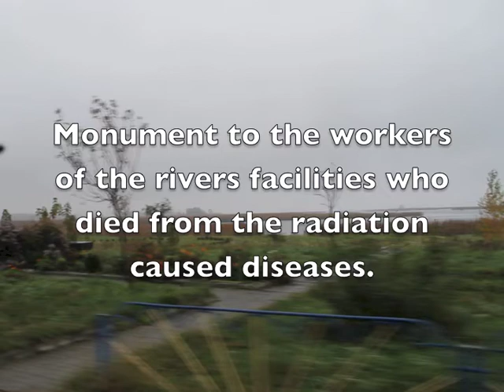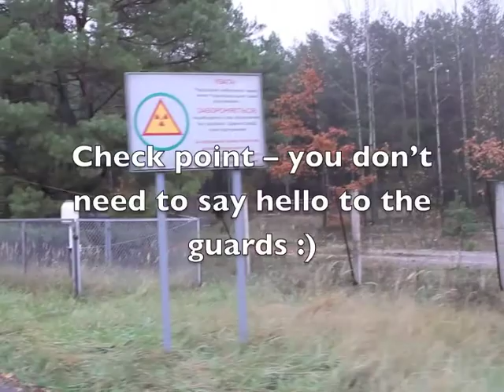Chernobyl Zone's neighborhood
There is a lot of information in the Internet about the Chernobyl Zone -- if you search good enough you can find information (pictures, video) of almost every part of the forbidden territory. At the same time it was a mystery even to me (who went to Chernobyl over 100 times for the last 12 years) how the closest to Chernobyl Zone neighborhood looks like.  Taking into the consideration the size of the zone and the absence of the roads some places - your best bet to explore the area would be an ATV. My route was from Orane through Zoryn and Hornostaipyl  to Straholissya. Then I drove next to the barb wired fence via Hubyn to Dytiatki check point.  I wasn't disappointed in what I saw -- moreover I plan to explore more areas there next spring -- the size of the zone (2600 square km) allows this. This video is just a short glimpse of what you can see there.  Don't try to get behind the fence into the Exclusion Zone!  Because if the police catches you all you take in with you (including the transportation you use) can be confiscated. I would recommend to avoid the guards at all and don't talk to them. Being on the other side doesn't guarantee that you won't be questioned or won't be accused in something you didn't do or wasn't intended to do. You also better to have some ID with you if you're stopped by police -- otherwise don't stop at all and rely on your four wheeler (my choice).